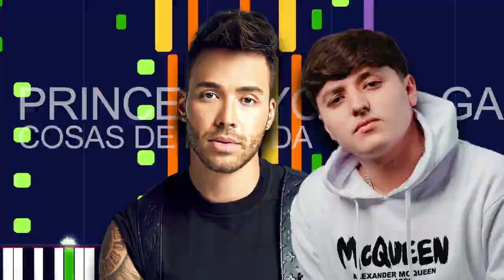Prince Royce Ft. Gabito Ballesteros - COSAS DE LA PEDA (PRO MIDI FILE REMAKE) - "in the style of"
Full MIDI download specifications:

Channel 01: Electric Bass (finger) - 298 Notes
channel 02: Electric Guitar (muted) - 240 Notes
channel 03: Acoustic Guitar (steel) - 858 Notes
channel 04: Acoustic Guitar (steel) - 424 Notes
channel 05: Electric Guitar (jazz) - 160 Notes
channel 06: Trombone - 112 Notes
channel 07: Trumpet - 247 Notes
channel 08: Choir Aahs - 27 Notes
channel 09: Choir Aahs - 447 Notes
channel 10: Drums - 1217 Notes
channel 11: Reverse Cymbal - 1 Notes
channel 12: Voice Oohs - 10 Notes
channel 14: Trombone - 214 Notes